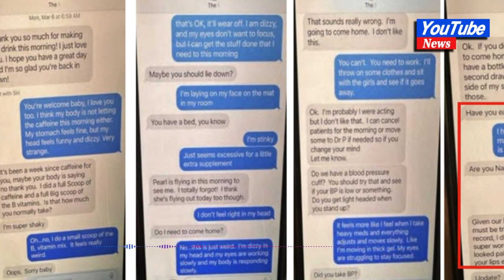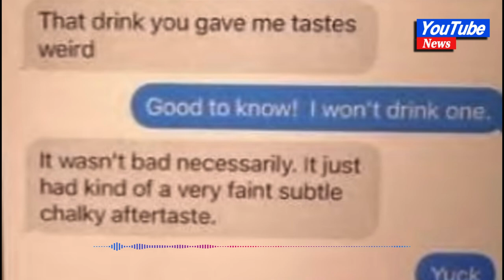Colorado dentist accused of poisoning wife's protein shakes to start new life with lover#news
Colorado dentist accused of poisoning wife's protein shakes to start new life with lover

ames Craig, 45, arrested Sunday on one count of first-degree murder
A Colorado dentist has been charged with killing his wife and the mother of his six children by spiking her protein shakes with arsenic and cyanide so that he could start a new life with his lover, according to court documents.

James Toliver Craig, 45, was arrested Sunday on one count of first-degree murder for allegedly fatally poisoning his wife, Angela Craig, who was pronounced brain-dead March 18 and later taken off life support.

As his 43-year-old spouse lay dying in the hospital, Craig allegedly flew his orthodontist lover from Austin to Denver, with whom he had exchanged "sexually explicit emails," according to a detailed arrest affidavit.

The charging document described the couple's troubled marriage, financial difficulties and Craig's alleged sinister plot to murder her.

COLORADO DENTIST CHARGED WITH MURDER AFTER ALLEGEDLY POISONING WIFE
"In totality, this investigation has proven that James has gone to great lengths to try and end his wife's life," Aurora police Detective Bobbi Olson wrote in the affidavit.

On Feb. 27, Craig created a secret email account, jimandwaffles.com, which he only used at a computer in his now-shuttered Summerbrook Dental Group, investigators said.

"While using this account, he researched multiple ‘undetectable poisons,’" court papers said. His Google history revealed searches for "How many grams of pure arsenic will kill a human?" and "Is Arsenic Detectable in Autopsy?"
He ultimately purchased crystalline metalloid arsenic from Amazon.com, which was delivered March 4 to the family's $1.3 million home, police said.

The next day, Angela Craig returned from a trip to Utah. On March 6, the couple worked out together and James made her a "pre-workout shake in which James gave her extra protein because she was feeling sluggish," according to the affidavit.

JARED BRIDEGAN MURDER: FLORIDA STATE ATTORNEY ANNOUNCES ARREST IN MICROSOFT EXEC'S SLAYING

Hours later, she complained of feeling faint and dizzy and was admitted to the hospital but discharged the same day.
I feel drugged," Angela Craig texted her husband. Her sister told police that James Craig had drugged his wife about five years earlier because he had planned to commit suicide and didn't want her to stop him.
"Given our history, I know that must be a trigger," he replied to his wife in a text. "Just for the record, I didn't drug you. I am super worried though. You really looked pale before I left. Like your lips even."
That night, her husband allegedly ordered oleandrin, another poison, which was intercepted before delivery.
ALASKA MAN ARRESTED IN COLORADO MURDER FOR SECOND TIME AFTER WITNESSES COMES FORWARD

The dentist was soon back at his keyboard allegedly ordering more poison, police said. On March 8, he allegedly purchased a rush delivery of potassium cyanide, which arrived at his dental office on March 13.

Meanwhile, his wife had been readmitted to the hospital on March 9, where she remained for five days, aligning with a two-day visit from his paramour, according to authorities.
On March 15, one day after Angela Craig was discharged from the hospital, she was readmitted and "started to suffer from a severe seizure," the affidavit says. She was rushed to the intensive care unit and pronounced brain-dead. James Craig's mistress returned to Denver the next day.

COLORADO AVALANCHE KILLS SKIER OUTSIDE ASPEN HIGHLANDS

Her sister, Toni Kofoed, told investigators that the couple's marriage had always been "tumultuous" and that James Craig had "multiple affairs with several women" and was "addicted to pornography since he was a teenager."

Angela Craig told her sister several times over the past 16 years that she planned to leave him, but he always convinced her to stay. The couple was also broke and on the verge of declaring bankruptcy for a second time, the documents allege.

Angela Craig had complained to her sister that her husband had recently gambled away more than $2,000 on a trip to Las Vegas.

Police launched an investigation after James Craig's business partner, Ryan Redfearn, reported his suspicion that the dentist had poisoned his wife.

Redfearn confronted James Craig about the cyanide that was delivered to the dental office. Craig allegedly claimed that his wife asked him to order it, implying it was so she could commit suicide.